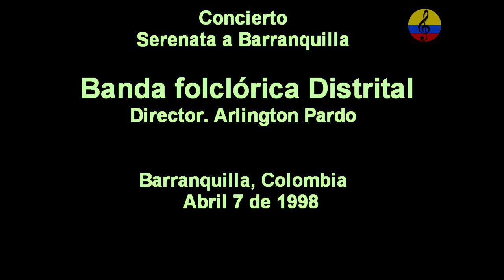Banda folclórica distrital de Barranquilla en concierto, música tradicional, 2005